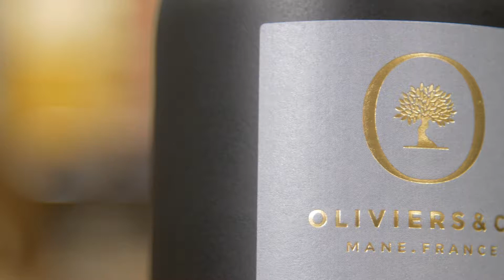Grand Cru d’Huile d’Olive: AGROLAGUNA Millésime 2018 par Oliviers&Co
Oliviers & Co vous invite à découvrir sa collection d'huile d'olive millésime 2018. En savoir plus

Agrolaguna est un moulin célèbre pour ses huiles d’olive et installé sur la commune de Porec, dans la Province d’Istrie, dans la pointe Ouest de la Croatie.
Son huile d’olive réunit le meilleur de la Méditerranée et des Alpes rocheuse et bénéficie de toute la richesse du sol et du climat de cette région riche de plus de 65 000 oliviers. Découvrez le producteur : Katjia Gasparini

Vous craquerez pour cette huile d’olive au fruité floral qui révèle au palais des notes d'herbe fraîche, poivron vert, thé Matcha, artichaut

Comme tous les Grands Crus chez Oliviers&co cette huile d’olive est en édition limitée : seulement 4000 bouteilles (2000 L)

Accords Gourmands Tomate & mozzarella, lasagne, ventrèche de thon, crevette grillée. Elle sera parfaite accompagnée  d’unvinaigre tomate & basilic

Olives cueillies à la main, pressées dans les 24h.